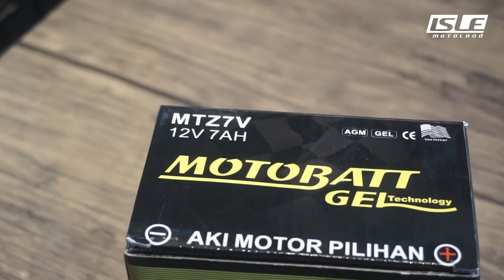MOTOBATT MTZ7V12V 7AH